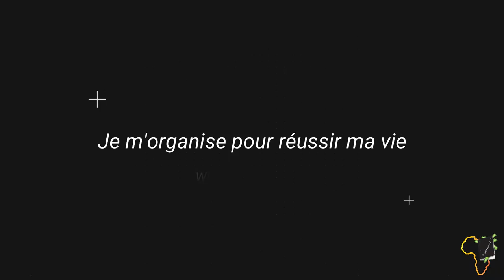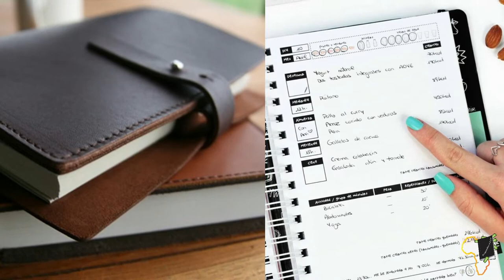Comment Améliorer Votre Gestion Du Temps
Ma personne, je te partage un nouveau résumé extrêmement riche ! J'ai adoré le lire, il m'a apporté une nouvelle vision sur l'organisation et il fallait absolument que tu en ais la connaissance. Comment être plus productif ? Comment gagner tu temps ?  Comment terminer toutes choses que je dois faire ? Je n'ai jamais assez de temps... Si parmi ces questions tu t'es reconnu, alors ce livre est fait pour toi ! Il va t'apprendre comment gérer ton temps et par conséquent, te faciliter la vie.
Dans cette 1ere partie il est question de "L' importance de s'organiser" et on abordera un debut de la 2e partie du résumé, sur les choses concrètes à appliquer pour mieux t'organiser.
Prêt pour ce nouveau résumé ? Armé de quoi noté les grandes lignes ? Alors bonne écoute ma personne.

Un livre de William DJAMEN - Je m'organise pour réussir ma vie

MINAKANO